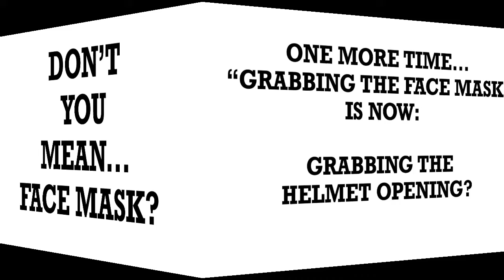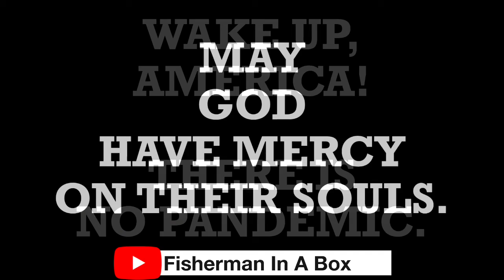Sticking It In Your Face Mask.